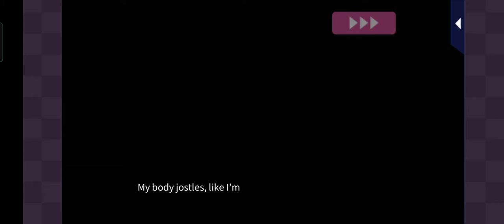Diary of a Step sister Masaki: Main Story episode 9